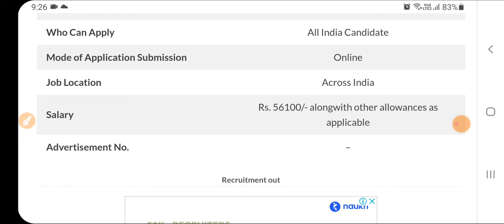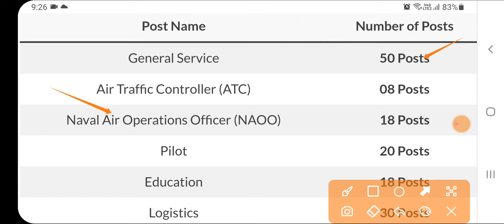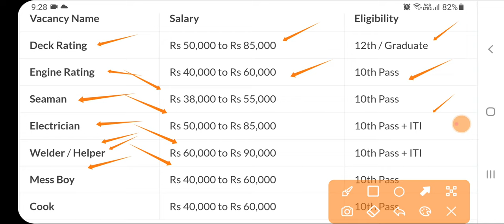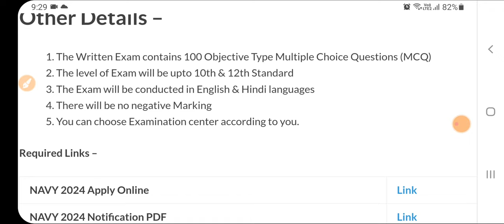Indian Navy Bharti 2024 | Indian Navy Recruitment 2024 |Sarkari Todays News Study|Govt Jobs May 2024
Sarkari Today News Technical Government Job All Over India